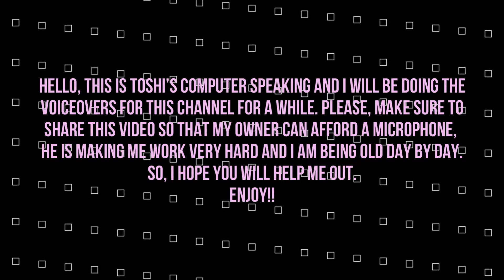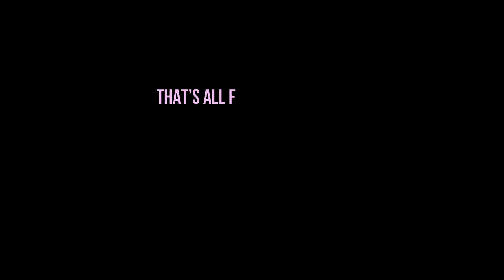Top 10 Sexiest One Piece Characters (Female)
One Piece stands out among the rest of the anime series due to its insane amount of characters. The female characters in One Piece are some of the most brilliant and beautiful characters that we have seen till now. On that note, today, we will be ranking the top 10 hottest female One Piece characters.
This is going to be a pretty exciting list with the top half of the ranking all but confirmed. There are a lot of characters to choose from in the bottom half, and we have to wait and see who is going to miss out. So, let us start with our sexiest One Piece characters.

This is a fanmade (not for profit) video and the materials in this video are not related in any way to myself or each other outside of it. Please support the artists by purchasing their original works.”

00:00 Intro
00:48 Toki
01:10 Hiyori
01:41 Yamato
02:11 Reiju
02:34 Viola
02:52 Vivi
03:19 Nami
03:39 Shirahoshi
04:09 Robin
04:30 Boa Hancock
04:58 Outro